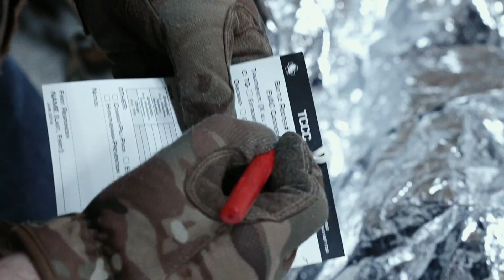Northwoods Medical: Tactical Combat Casualty Care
Tactical Combat Casualty Care (TCCC) training through Northwoods Medical. Hosted by 3Aces PSOC in Spokane WA